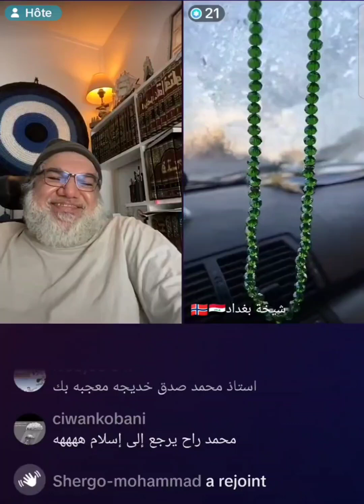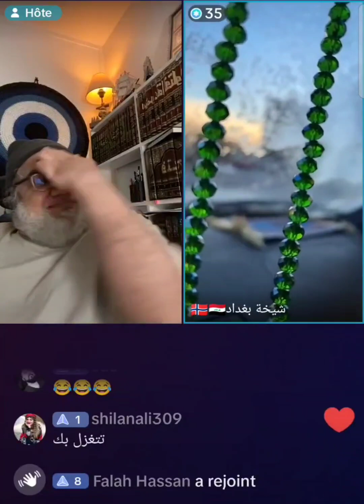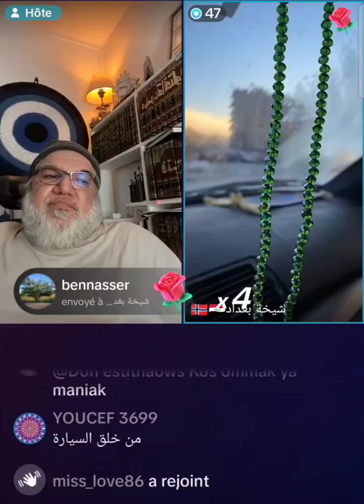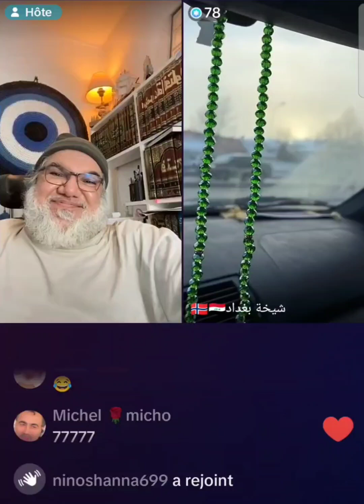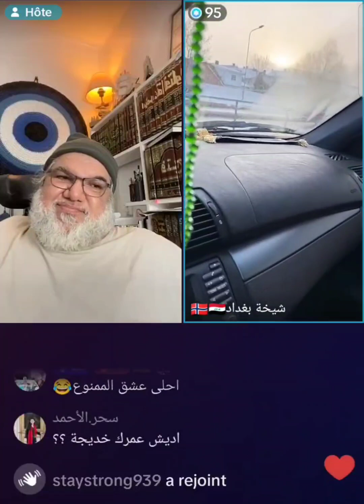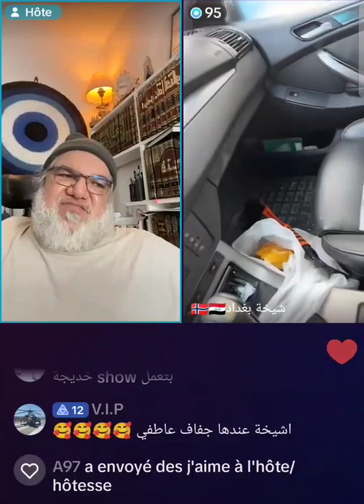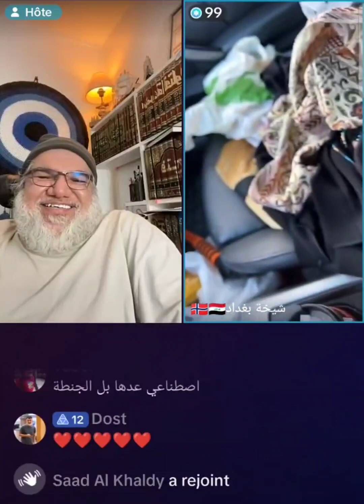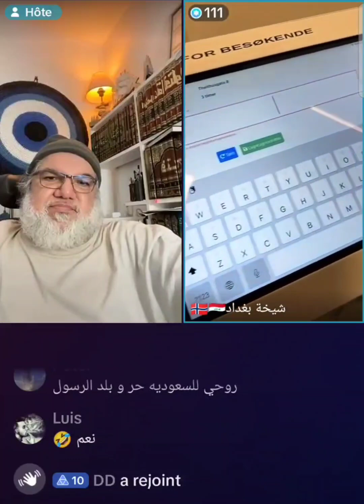المسلمة خديجة (شيخة بغداد) تتعلق بمحمد صالح و تطلب منه قراءة بعض الأيات من القرأن